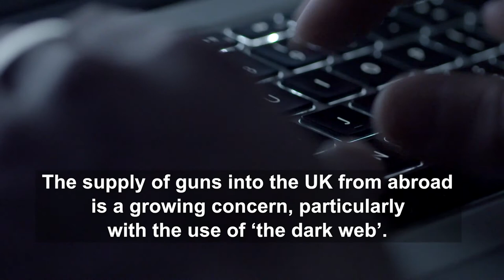Gun Crime in London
A report published today by the London Assembly Police and Crime Committee – ‘Gun crime in London points out that the patterns and trends around gun use may be changing.